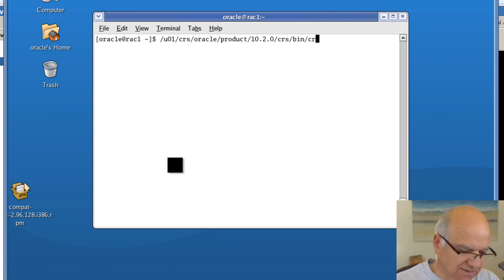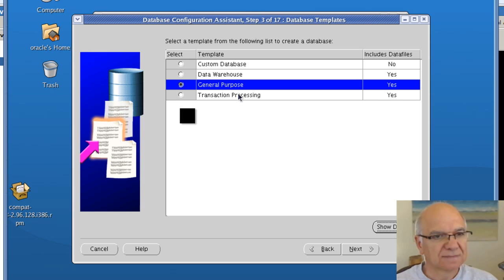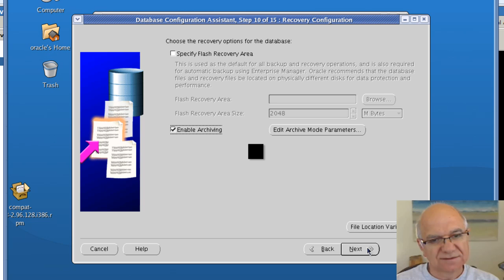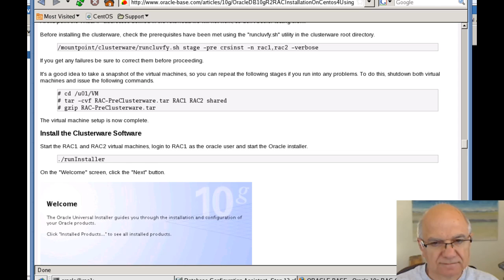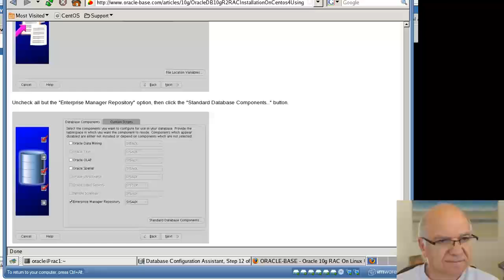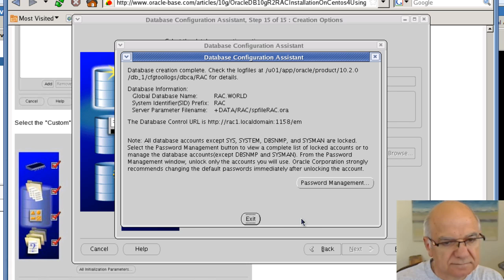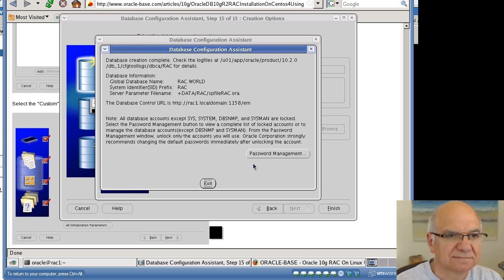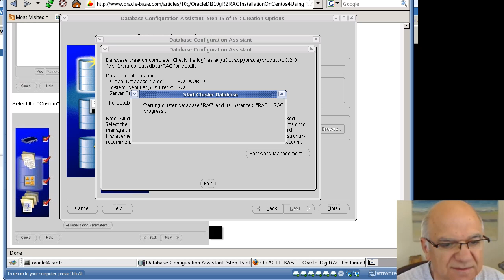Oracle RAC 10g on VMware (CentOS 4) part 12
Step by step Oracle RAC on Linux. By Robert Malikian